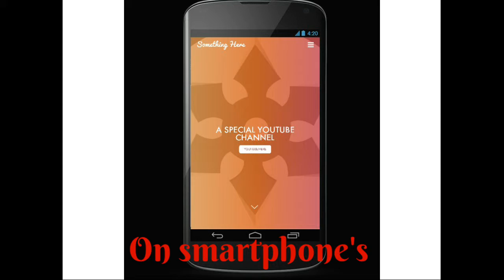Our Website Introduction !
Link:Youtubesomethinghere.weebly.com
Credit:shihaad&naseem